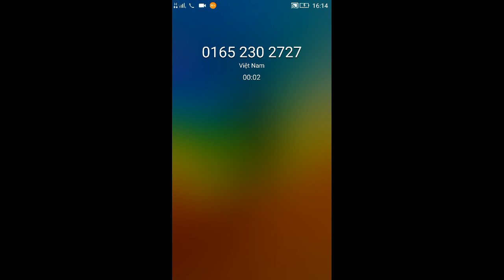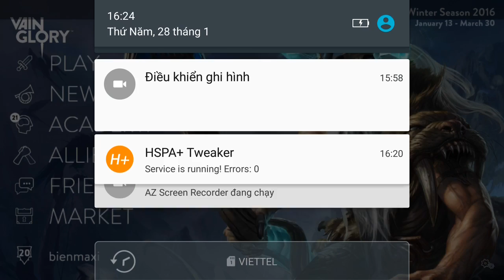Vainglory e556 Mr Bean